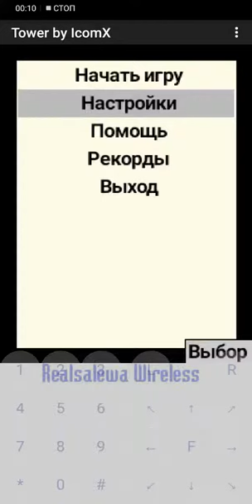The Tower Toppler (Nebulus) - Java игра (2003)